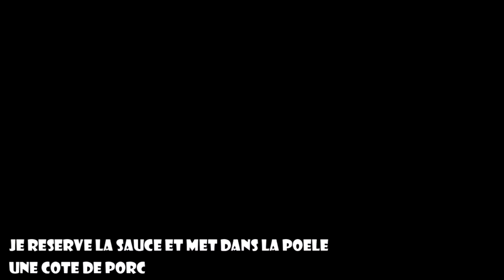🟢RECETTE POUR CELIBATAIRE UN DELICE COTE DE PORC TOMATES CERISES 😺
🍋🍋🍋 Bienvenue sur la chaîne YouTube des Recettes Franchouillardes d’Ivy ! 🍋🍋🍋